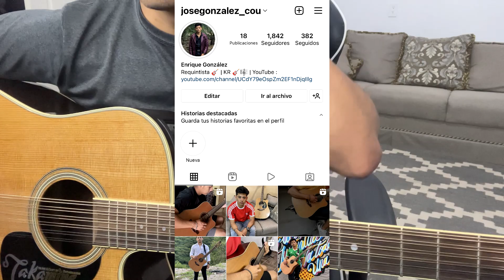El Comerciante - Grupo Marca Registrada - Requinto y Acordes (FACIL) - TUTORIAL - CON TABS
De lo mas pedido, Grupo Marca Registrada  "El Comerciante" esperando sea de su agrado, me ayudarian bastante dejar su like, comentar y compartir. Saludos.